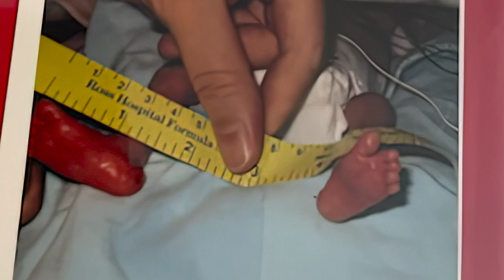Iron Will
To me, helping North Florida kids isn't about politics. It's personal.